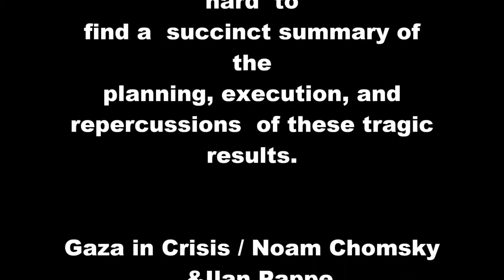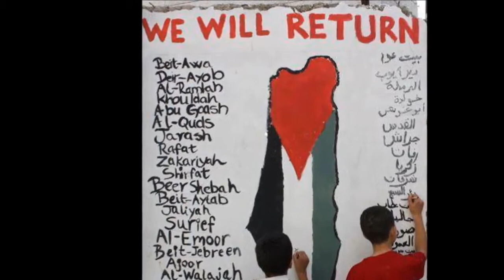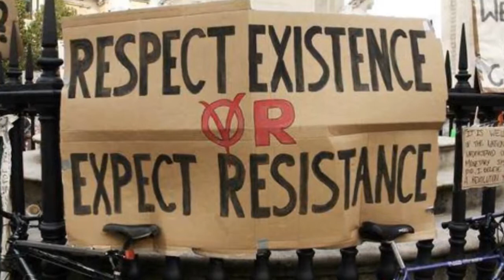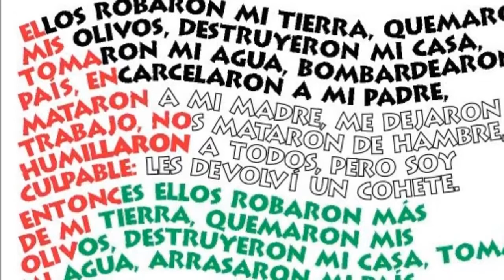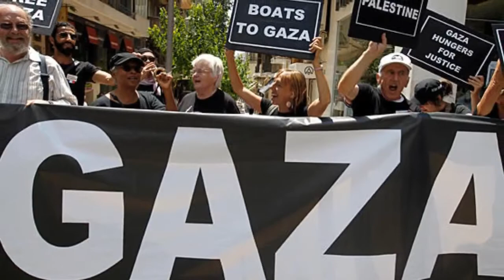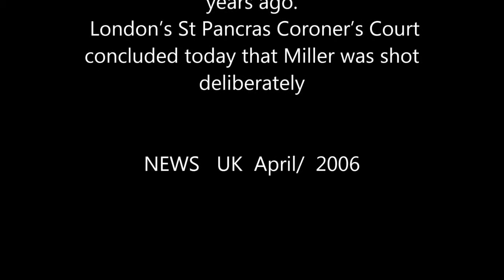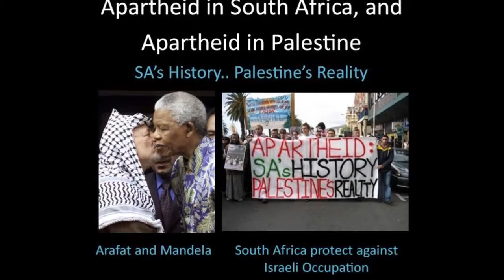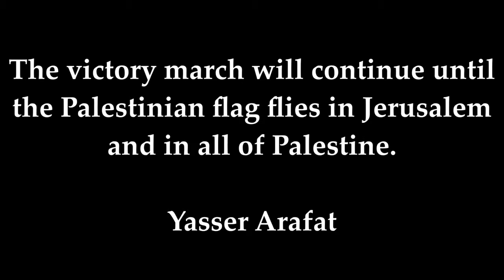Free Palestine by the Jewish tyranny